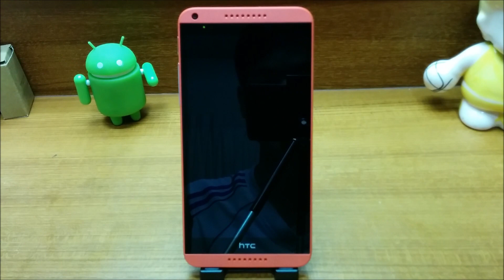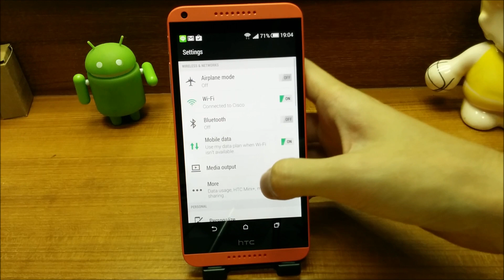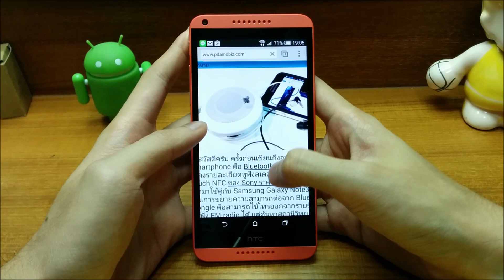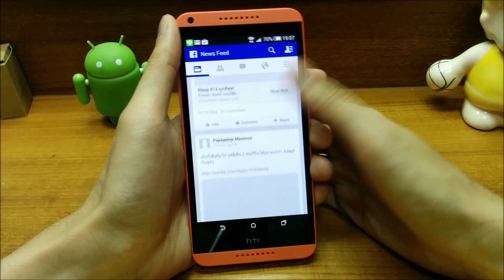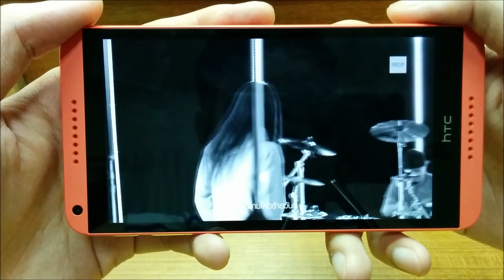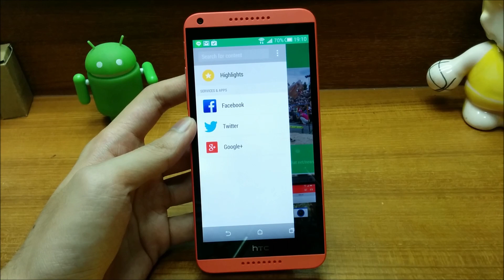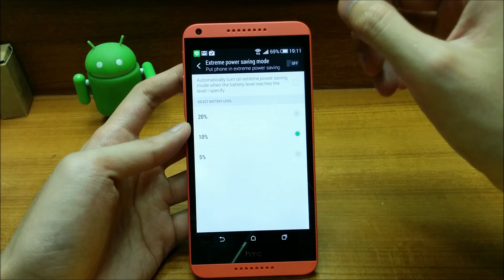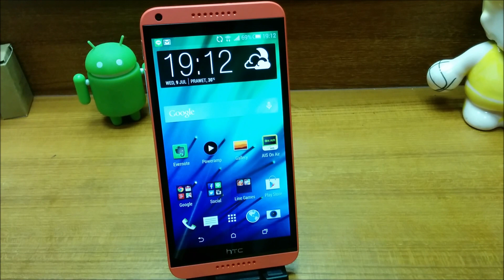Review HTC Desire 816 1 รีวิว เอชทีซี ดีไซร์ แปดหนึ่งหก ตอนที่ 1